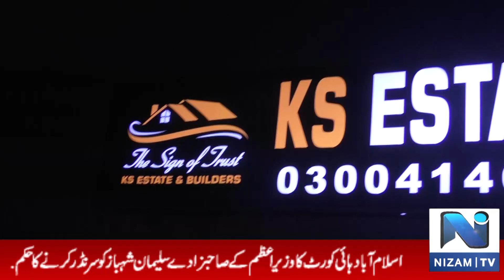Kashif Manhas CEO KS Estate And Builders Exclusive Interview With Kashif Hasaan Anchor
Kashif Manhas CEO KS Estate And Builders Exclusive Interview With Kashif Hasaan Anchor  @NizamtvNet1